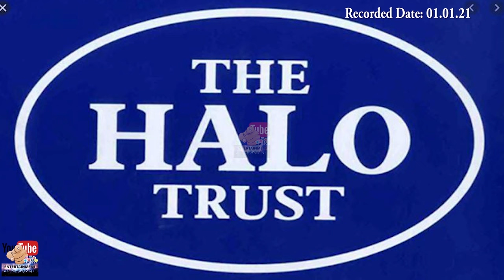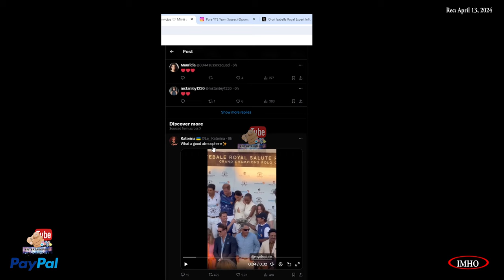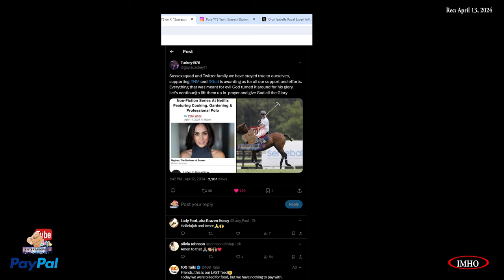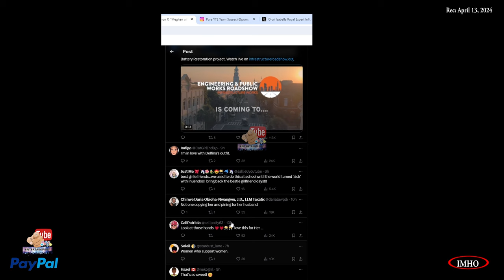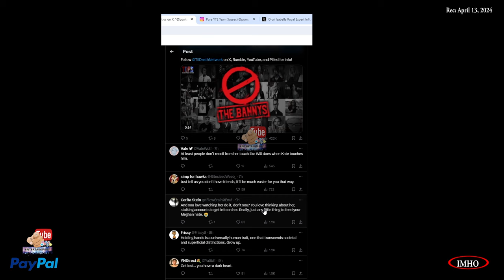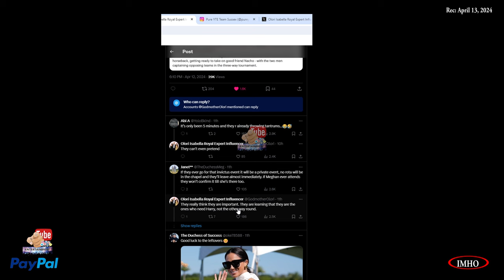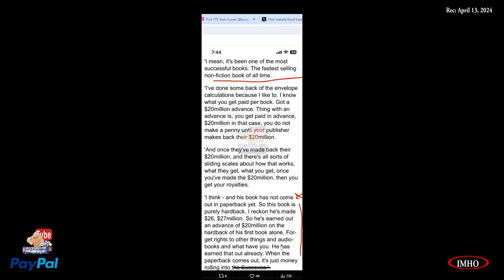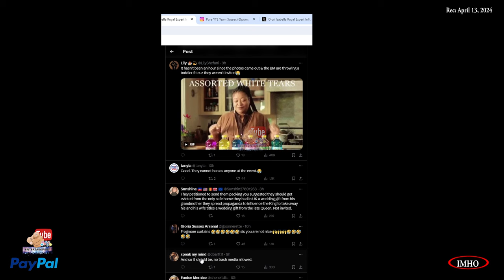S5E46 PYTE | Montecito Couple Hit Wellington, Florida Pt1 Rich People Behavior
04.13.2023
 00:04:12:00 |MM Serena Golf Cart| Meghan and Serena riding the backseat of a golf cart is so cute lol icons
00:07:20:00
 00:07:23:00 |ss| Sussexsquad and Twitter family we have stayed true to ourselves
00:08:15:06
 00:08:27:00 |HM Polo tradion kiss| Polo kiss tradition
00:09:04:00
 00:09:06:14 |SS SIL| Meghan with the sister in law she deserves
00:14:32:20
 00:14:41:00 |SS H misses work| Me trying to find any evidence that Prince Harry misses working
00:16:06:08
 00:16:16:00 |LOL DF CRYING| Wipe your tears with the curtains from Frogmore cottage.

Here's how.

You have two options:
2. "I'd like to add to my donation to help offset the cost of processing"

2. If Guy and Mark are throwing a party you've really got to be there...

3. Mining to profit Africa’s people

4. The devastating impact of Gold Mining in South Africa

5.  PRINCE HARRY LAUNCHES GLOBAL CAMPAIGN TO HALT DRILLING IN AFRICA’S OKAVANGO RIVER BASIN

6. SAVE THE OKAVANGO